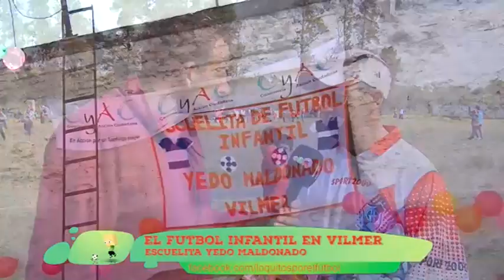Loquitos por el fútbol 70 Bloque 1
Un programa pensado por y para los chicos, Loquitos está en todos los torneos y ligas santiagueñas, con la compañía de los papás y dirigentes. En esta oportunidad volvimos al club social y deportivo Vilmer.